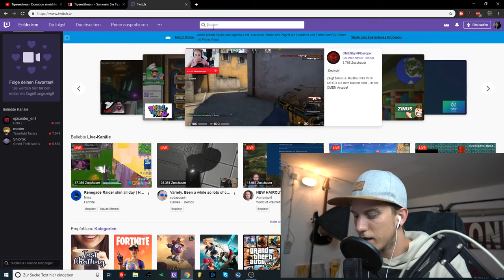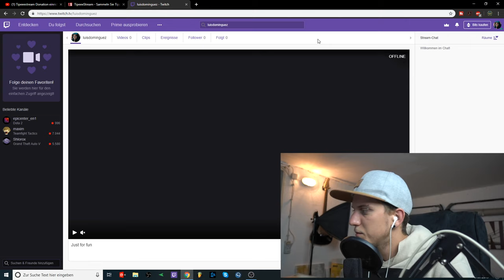Mein KANAL wurde gesperrt...😓 | Neue Infos! | Luis Dominguez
Freu mich auf kommende Live Streams mit euch😜👌

📷 MEIN EQUIPMENT 📷